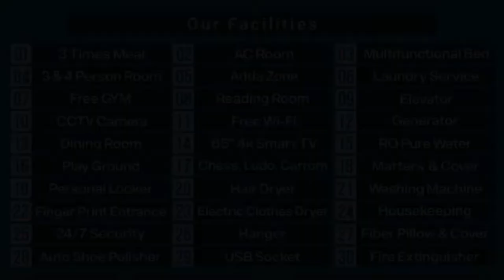ঝামেলাহীন জীবন-যাপন "সুপার হোম । Super Home BD বিস্তারিত ডেস্ক্রিপশন 👇👇👇